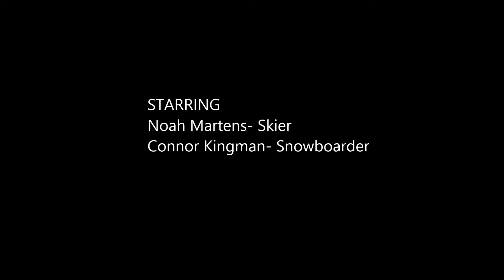2014 GoPro Hero2 edit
January 2014, freestyle skiing and snowboarding at Powder Ridge, MN.